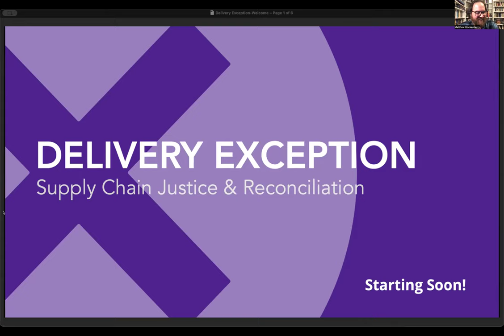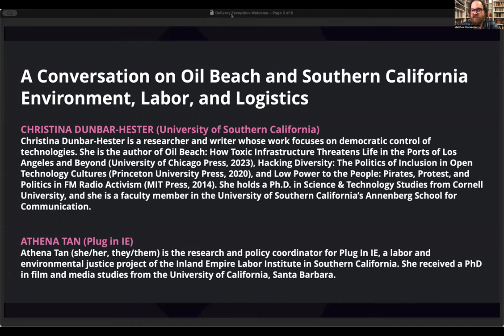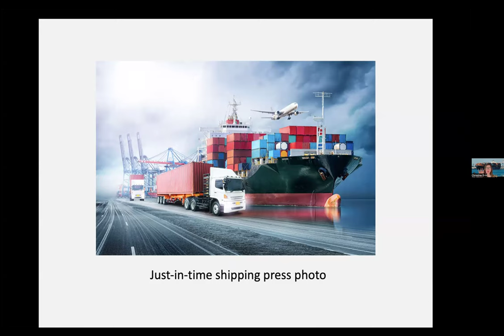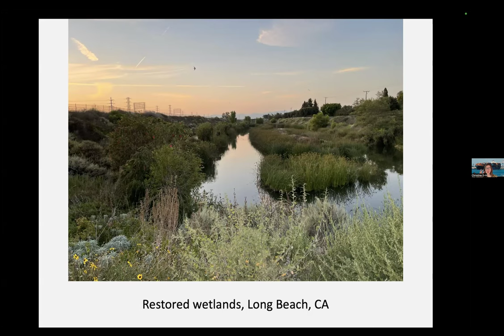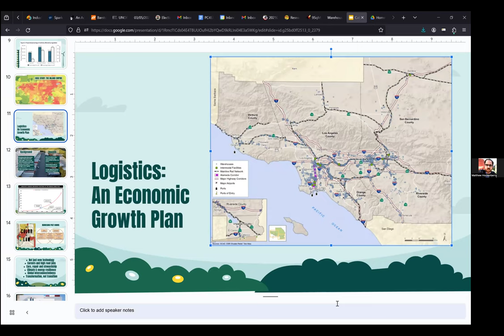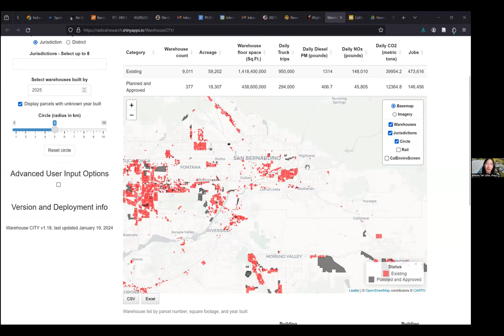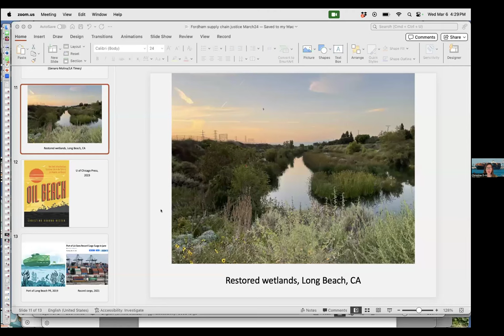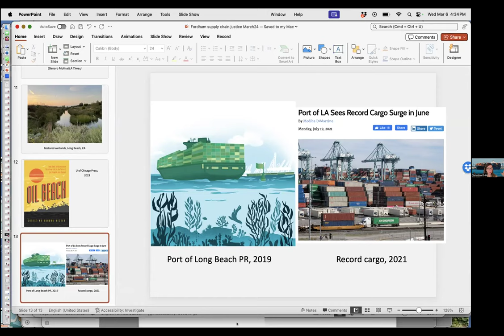Delivery Exception: Christina Dunbar-Hester & Athena Tan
Christina Dunbar-Hester (University of Southern California) & Athena Tan (Plug in IE) presenting “A Conversation on Oil Beach and Southern California Environment, Labor, and Logistics” (3/6/2024)

Christina Dunbar-Hester is a researcher and writer whose work focuses on democratic control of technologies. She is the author of Oil Beach: How Toxic Infrastructure Threatens Life in the Ports of Los Angeles and Beyond (University of Chicago Press, 2023), Hacking Diversity: The Politics of Inclusion in Open Technology Cultures (Princeton University Press, 2020), and Low Power to the People: Pirates, Protest, and Politics in FM Radio Activism (MIT Press, 2014). She holds a Ph.D. in Science & Technology Studies from Cornell University, and she is a faculty member in the University of Southern California’s Annenberg School for Communication.

Athena Tan (she/her, they/them) is the research and policy coordinator for Plug In IE, a labor and environmental justice project of the Inland Empire Labor Institute in Southern California. She received a PhD in film and media studies from the University of California, Santa Barbara.